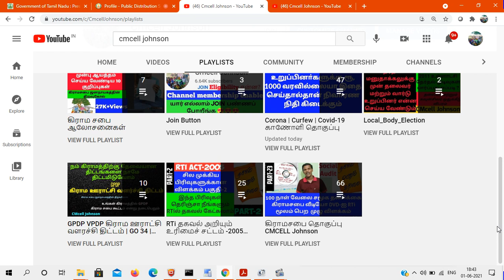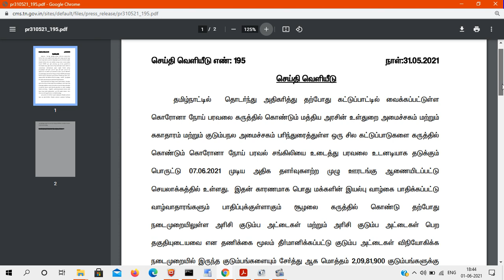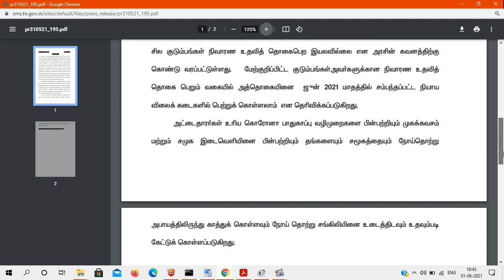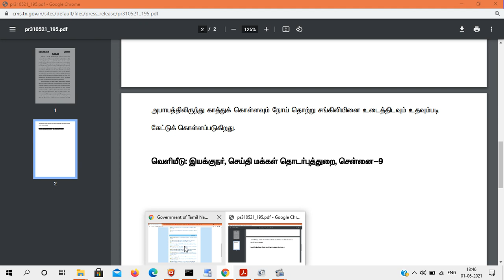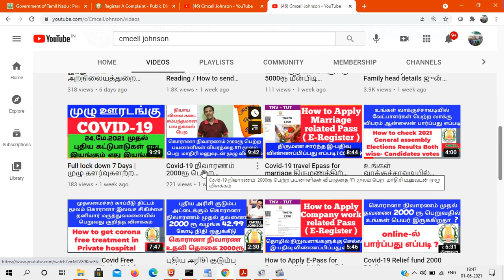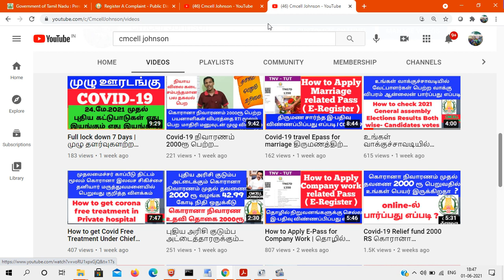கொரானா நிவாரண உதவி தொகை 2000ரூ முதல் தவணை பெறாதவர்கள் ஜுன் மாதத்தில் பெற்று கொள்ளலாம்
The Family card holders who have not received the 1st instalment of COVID-19 monetary relief can receive the same in June 2021 கொரானா நிவாரண உதவி தொகை 2000ரூ முதல் தவணை பெறாதவர்கள் ஜுன் மாதத்தில் பெற்று கொள்ளலாம் மற்றும் 2000ரூ நிவாரணம் பெறாமல் பெற்றதாக SMS வந்தால் புகார் செய்வது எப்படி

கொரானா நிவாரண உதவி தொகை  ₹2000 முதல் தவணை பெறுவதில் உங்கள் பெயர் இருக்கிறதா? online-ல் பார்ப்பது எப்படி ? Covid 19 Relief fund 2000 RS